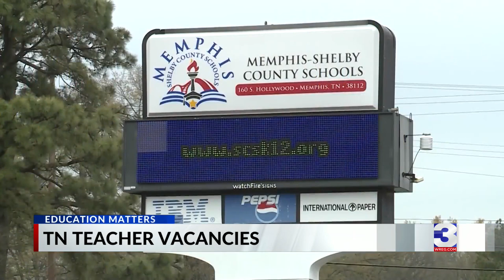MSCS says teacher shortage not a problem this school year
It’s back to school time, and nationwide, some school districts are opening with a deficit of teachers and scrambling to fill classrooms. But the interim superintendent of Memphis-Shelby County Schools toured classes on this first day of school, she said that’s not a problem for MSCS.